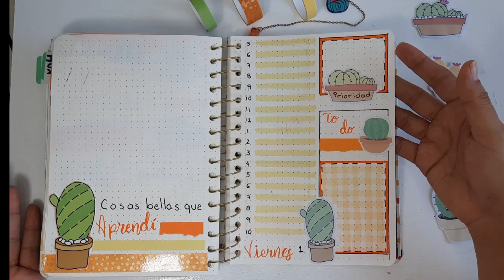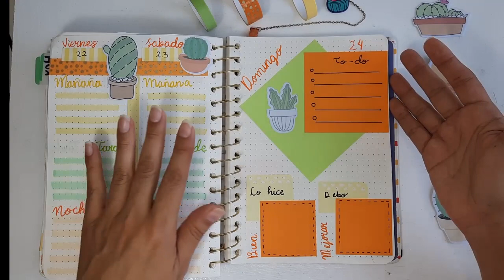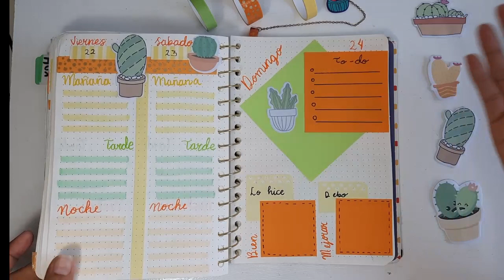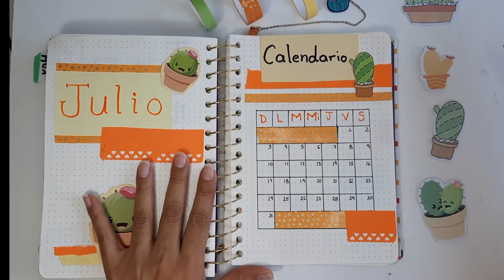Bullet Journal Julio 2022 Cactus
Hola,

Les comparto algunas ideas para el bullet journal del mes de julio, espero que les guste.
Saludos

papelitos_en_su_lugar